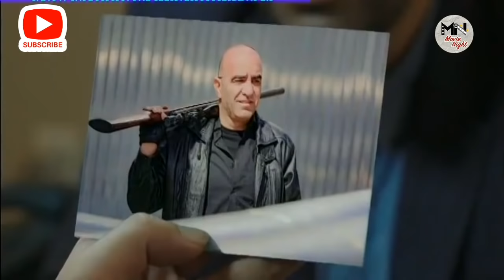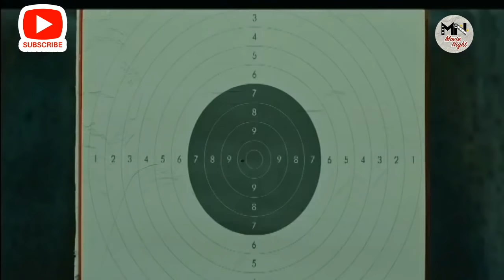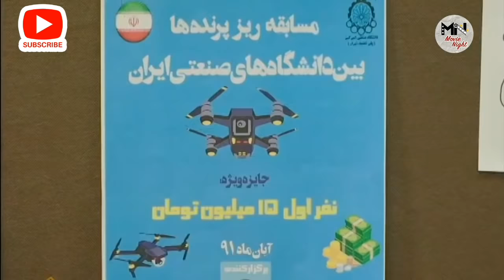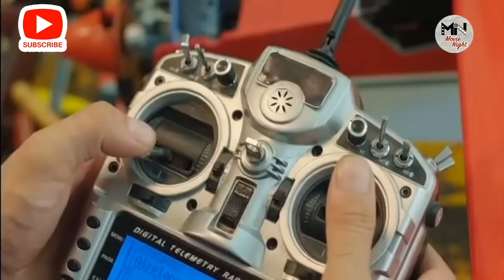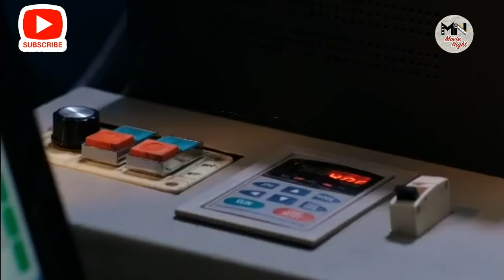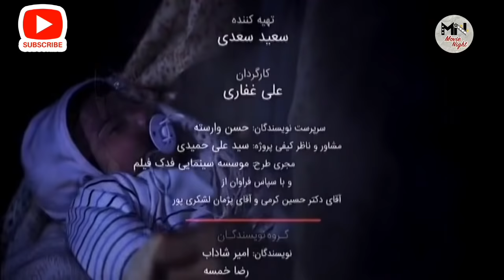Serial Bacheh Mohandes 3 - Part 8 | سریال بچه مهندس 3 - قسمت 8